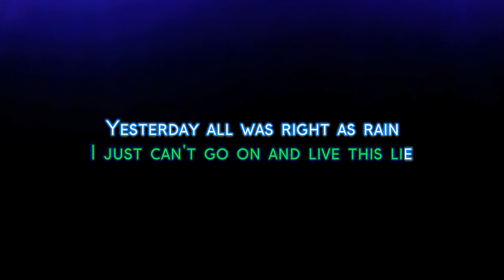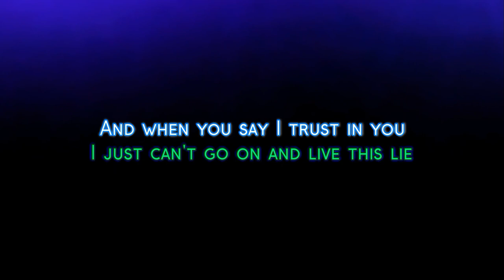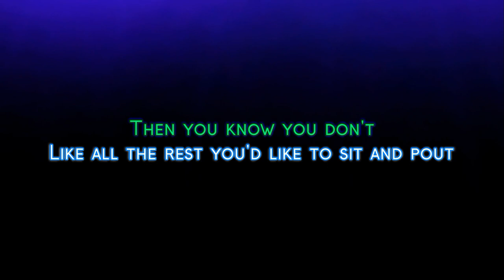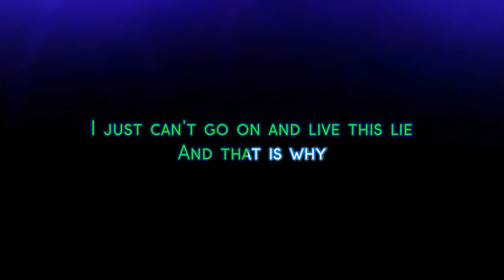Jellyfish - That Is Why (Karaoke)